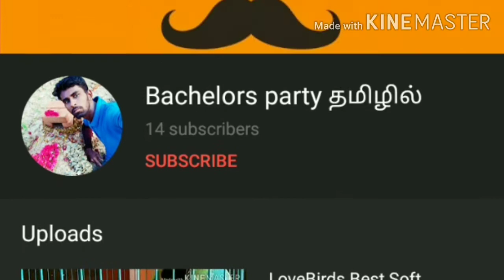Muttai kulambu in Tamil/Egg Curry Recipe in Tamil Muttai Kulambu Recipe in Tamil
அருமையான முட்டை குழம்பு செய்து பாருங்கள் எப்படி இருக்கு என்று சொல்லுங்கள் பார்க்கலாம்

நான் உங்கள் தோழன்

Is my new channel support
Panunga friends
And one like

Thanks Friends 🙏